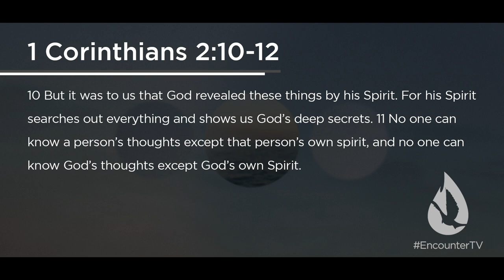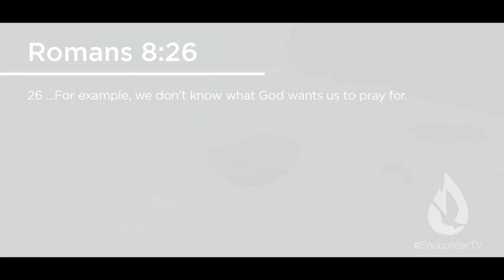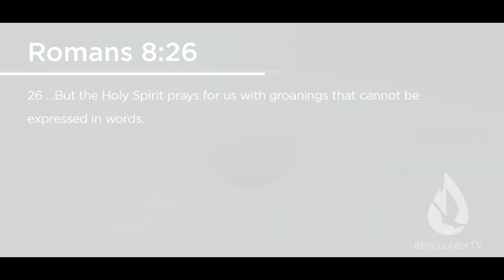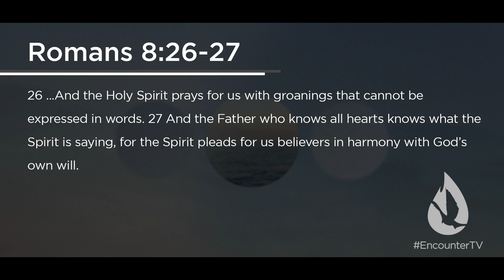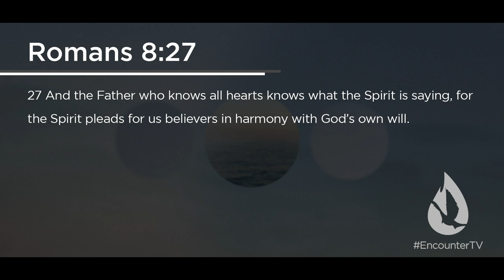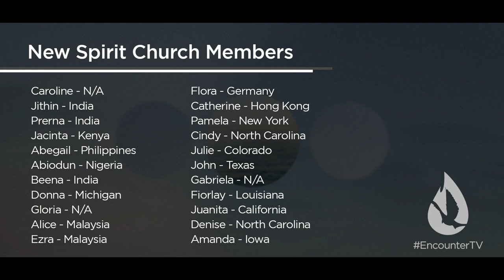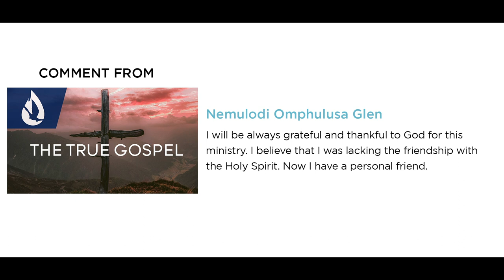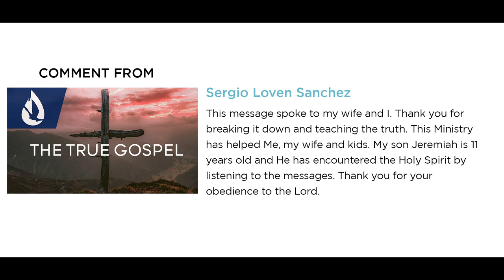The Secret to Effective Prayer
On this edition of Spirit Church, David Diga Hernandez gives you the most powerful key to effective prayer.